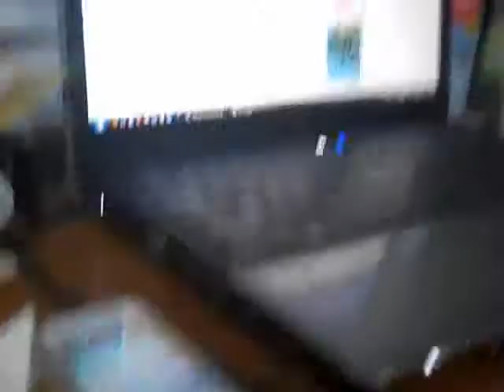D*PT - Booking the "Florida 2" Trip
Got Paul on Speakerphone. Ready to get this over with!